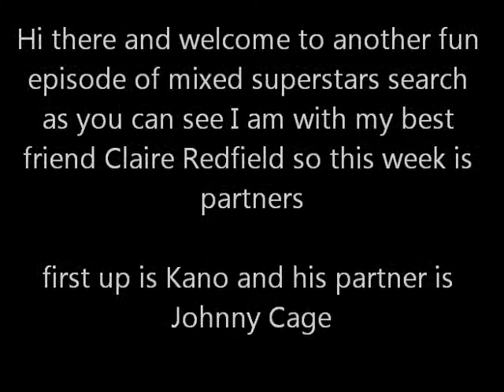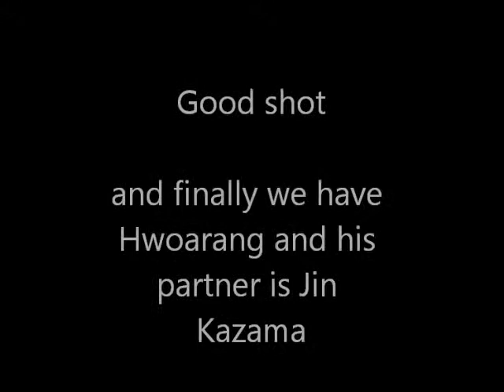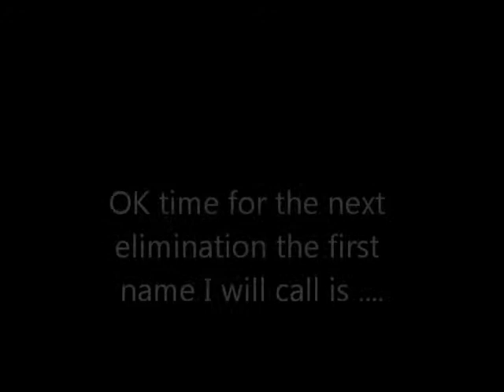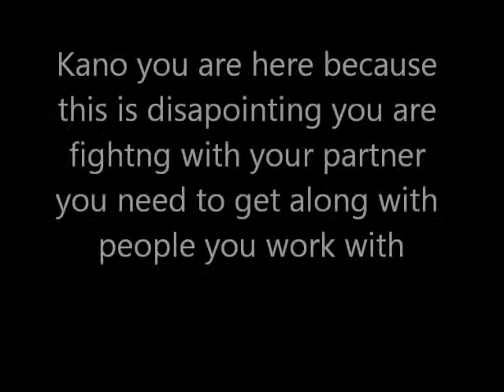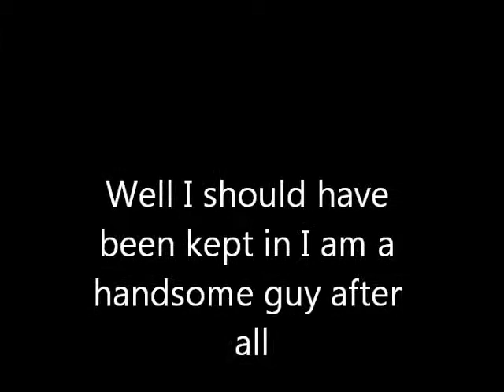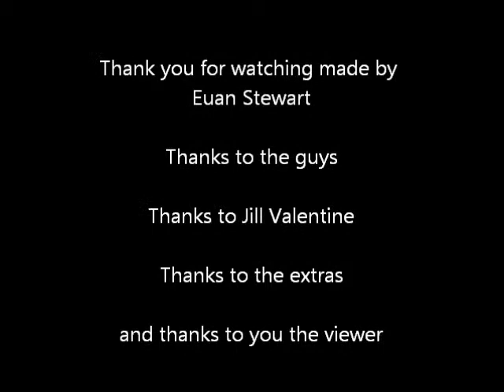Mixed Superstars Search Season 2 week 07